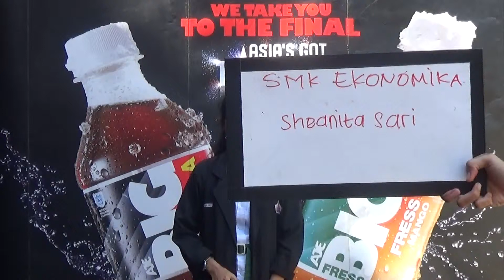Sheanita Sari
SMK Ekonomika Depok